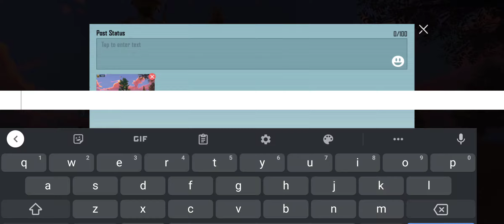Pubg Mobile Erangel (Ace Tier Gameplay) New Sensitivity Read The Description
In the latest update I notice something different about the settings.

They added a "Sprint Sensitivity" which can be adjusted, I set mine to 100%.

If you don't know where it is, press Settings, Basic, scroll all the way down till you see Sprint Sensitivity.

The next New function added was the Sensitivity, TPP Aim & FPP Aim.

Under TPP Aim I set it to 150% and FPP Aim was set to 120%

Hope my settings would work well for you.